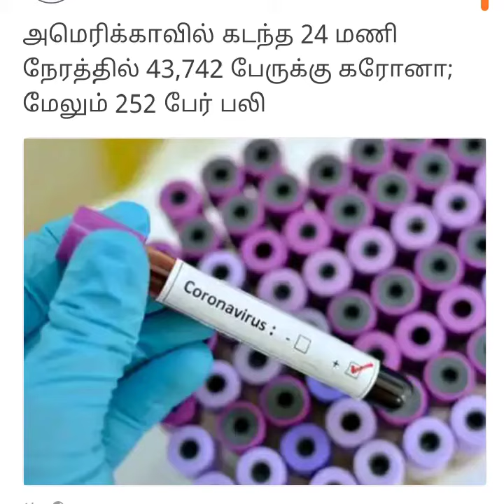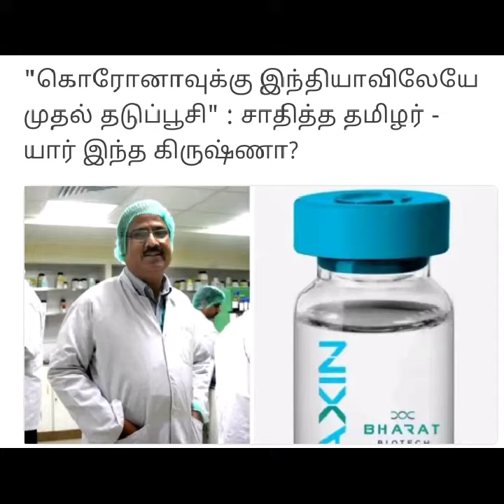இன்றைய முக்கிய செய்திகள் 5-7-2020